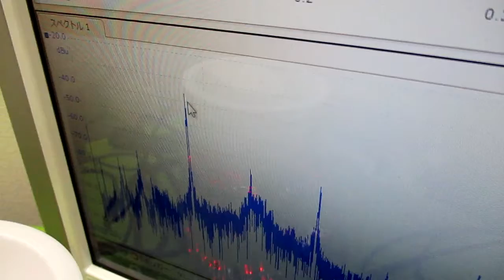オリジナル製品：超音波発振プローブを利用した超音波制御技術 ultrasonic-labo